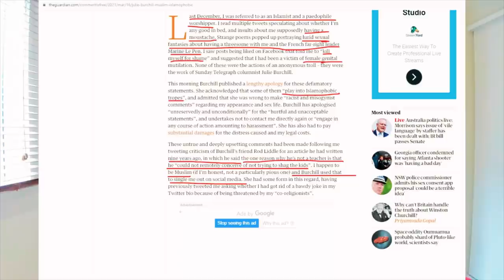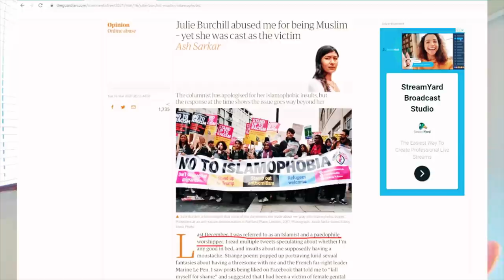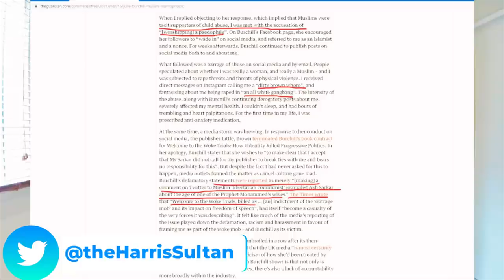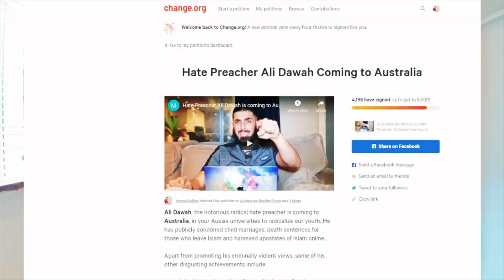Ash Sarkar VS Jullie Burchill